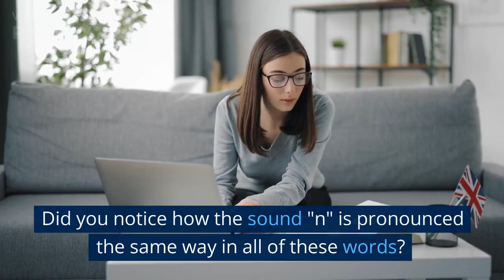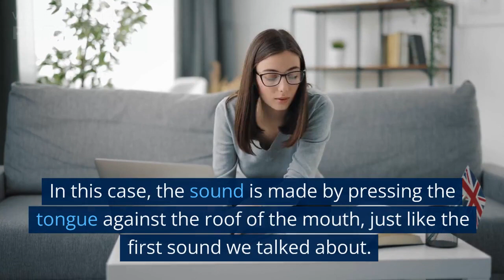The Many Pronunciation Sounds of "N": A Comprehensive Guide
Welcome to our comprehensive guide to the many sounds of "N." In this video, we will explore the different pronunciation sounds of "N" and provide you with plenty of examples to help you master your English pronunciation. Whether you are a beginner or an advanced learner, this video will help you improve your English pronunciation and take your language skills to the next level. So, sit back, relax, and let's get started on this exciting journey through the world of English pronunciation.